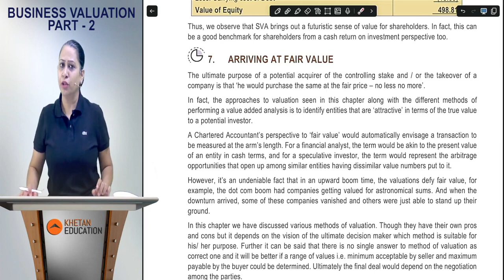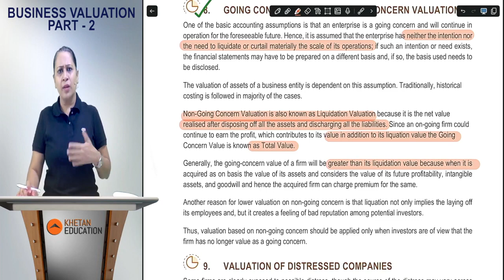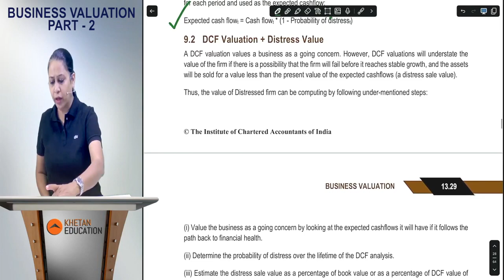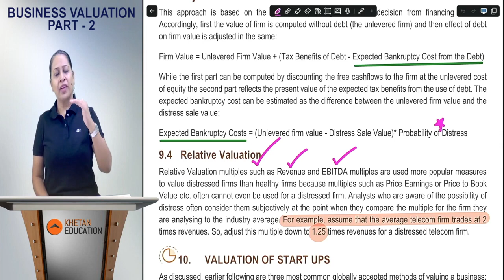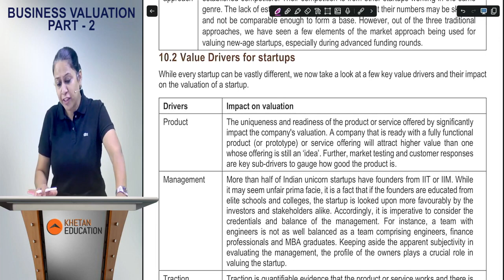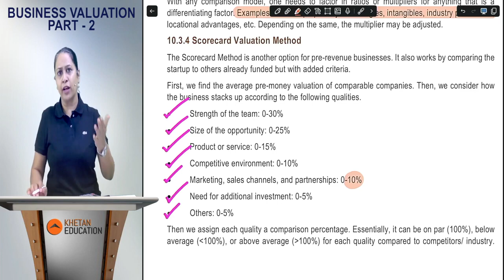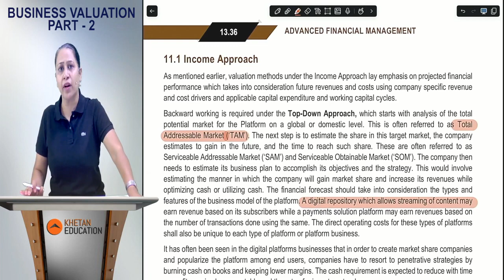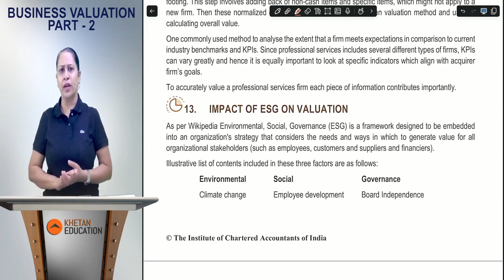02. CA FINAL AFM | CASE STUDIES & MCQ'S | THEORY LECTURES | BUSINESS VALUATION | ARCHANA KHETAN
02. CA FINAL AFM | CASE STUDIES & MCQ'S | THEORY LECTURES | BUSINESS VALUATION | ARCHANA KHETAN